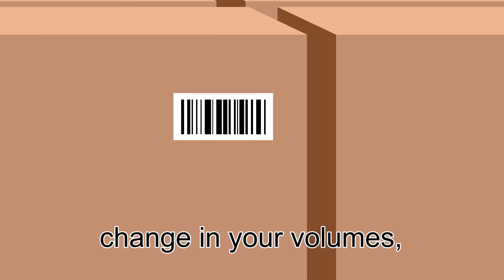Enhance Your Picking Process with Mobile Power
Learn how to improve efficiency in your warehouse picking process with the use of mobile powered carts. CSSI Technologies is an integrator specializing in improving the productivity of supply chain, warehouse, and distribution operations through the smart use of mobile technology.